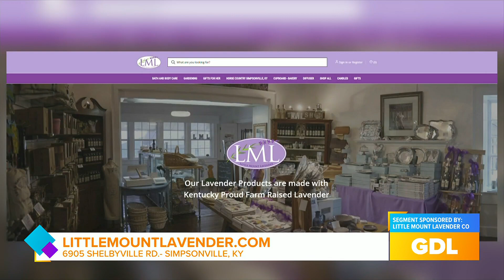Little Mount Lavender on Great Day Live! part 2